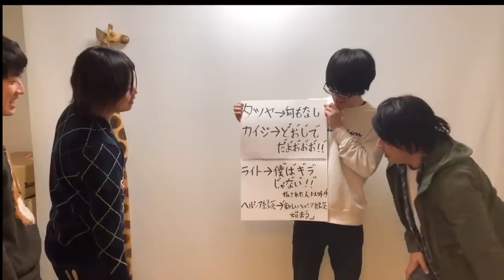水溜りボンドと藤原竜也ゲームやってみた！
水溜りボンドさんとのコラボ動画第2弾！
今回は藤原竜也？考案の藤原竜也ゲームやってみた！
よしもとクリエイティブエージェンシー所属の
ガーリィレコードによる
１０代〜３０代の男に向けたオタクによるオタクの為のチャンネル